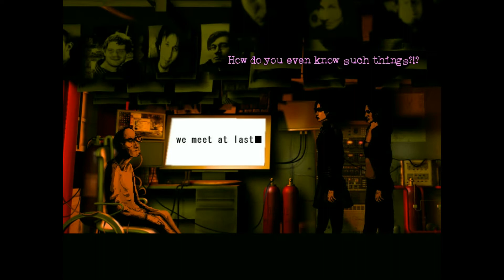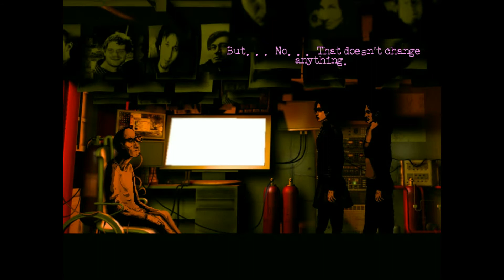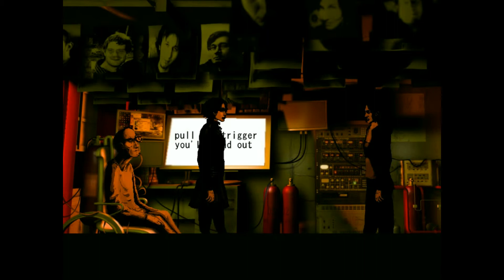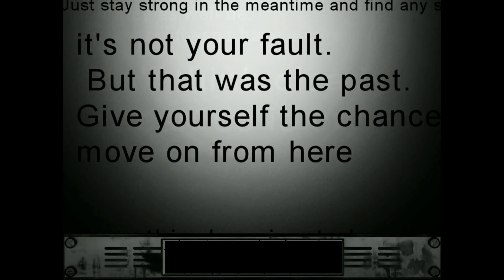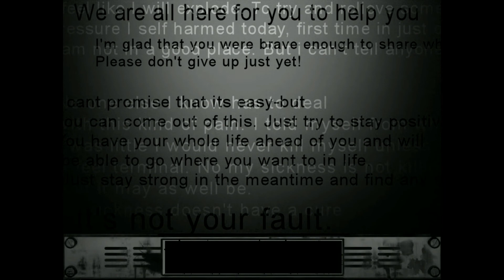The Cat Lady - Walkthrough Part 9 (no commentary)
My wife playing The Cat Lady. No commentary.
By author Remigiusz Michalski (Harvester Games) this suspenseful psychological horror game features stylized artwork, a simple keyboard control method and English voice acting, plus a compelling, atmospheric 70 minute soundtrack by micAmic (now included free with every copy in Library  Music) and featured artists Warmer, 5iah and Tears Of Mars.

The Cat Lady contains strong adult themes and is recommended only for players over 18.

System Requirements:
    Minimum:
        OS: Windows 7, 8, 10
        Processor: Intel or AMD CPU
        Memory: 512 MB RAM
        Graphics: DirectX compatible card
        Additional Notes: Keyboard

-- The Cat Lady - Walkthrough (no commentary) --